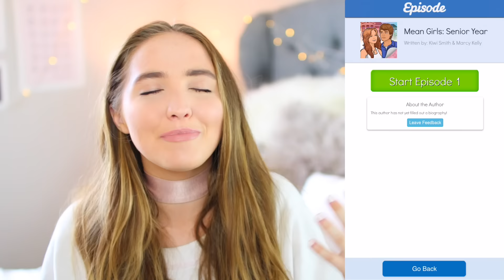10 Girl Life Hacks You MUST Know | Kenzie Elizabeth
Hope you guys enjoy my 10 life hacks for girls you MUST know!

I hope you guys enjoy my 10 life hacks for girls you MUST know from how to get free donuts, how to be a girlboss and bra life hacks!

Books:
Did I Ever Wake Up?
You're a Badass
Girlboss

Podcasts:
Girlboss